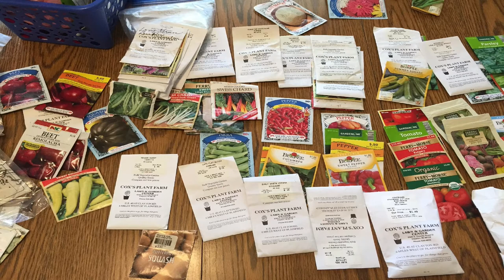We Were Tagged! | The Five Question Garden Tag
Homegrown Country Homestead tagged us for the five garden questions. So hang in with us while we try to tell our gardening story.
5 Questions:
 1.Why Do We Garden?
 2.Why Do We Youtube?
 3.How Long Have We Gardened?
 4.What Do We Grow?
5.What Is Our Favorite Vegetable To Grow?

Tagged:
1. Evan's Homestead
2. Cedar Creek Homestead
3. Northeast Homestead
4. Lonely Pines
5. Almost Homestead